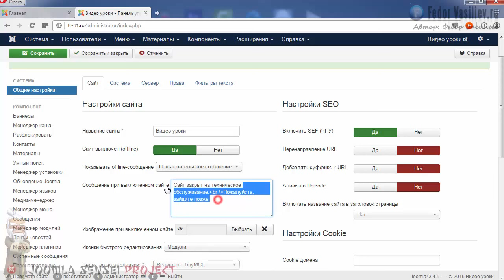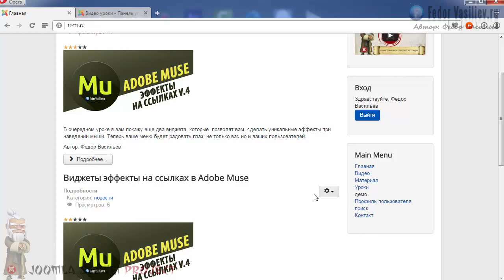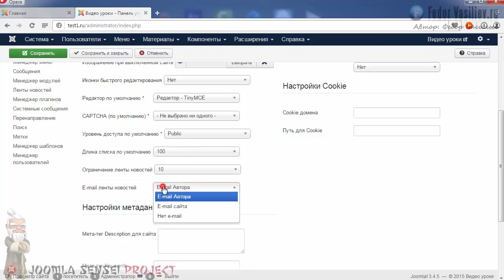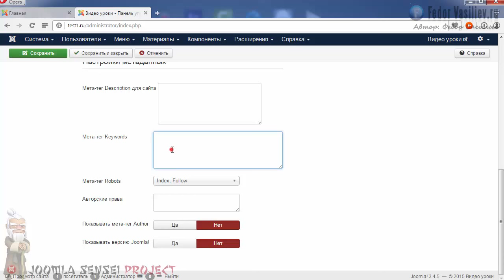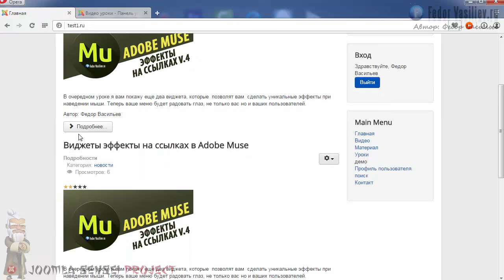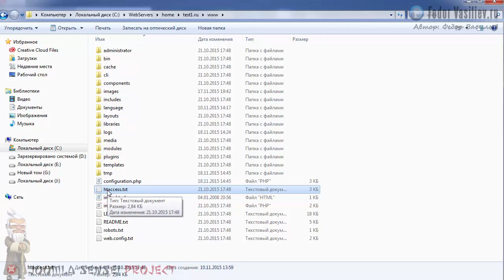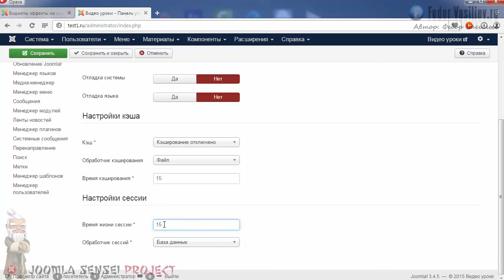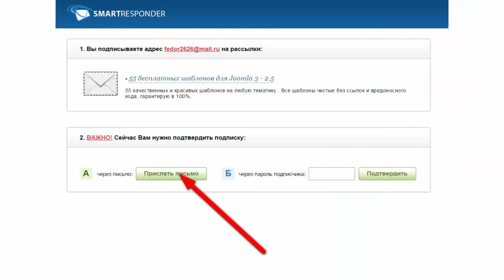21.Общие настройки | Joomla Sensei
Это очень важный урок, советую его выучить, мы поговорим о seo, что такое ЧПУ, что такое кеш и многое другое.